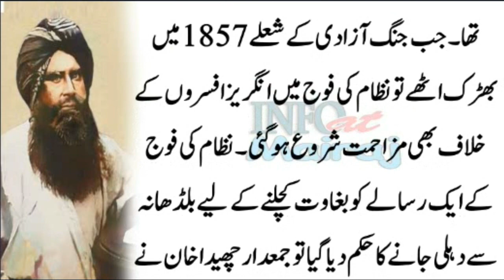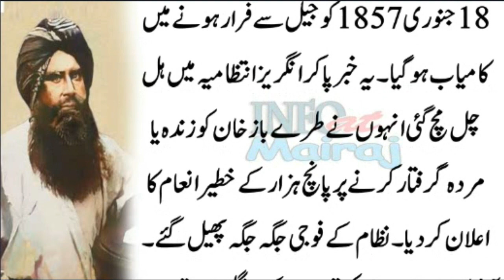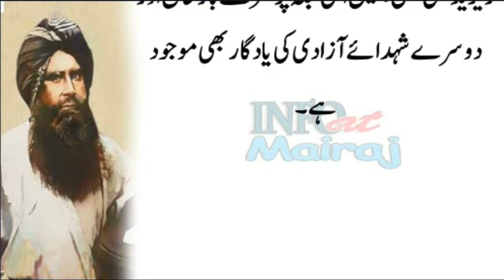TURRAM KHAN: Real story of Turram Khan | Who was Turram khan | طرم خان تھے کون؟ | Turrebaz khan